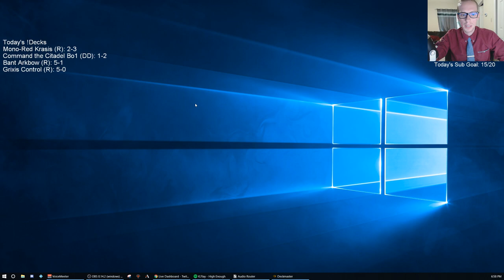Mythic Ranked w/ Grixis Control! MTG Arena - Standard, 5/19/19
This is the best Grixis list we've played since War of the Spark